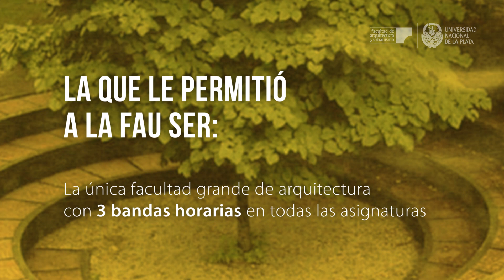Viva la universidad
Centenario de la Reforma Universitaria